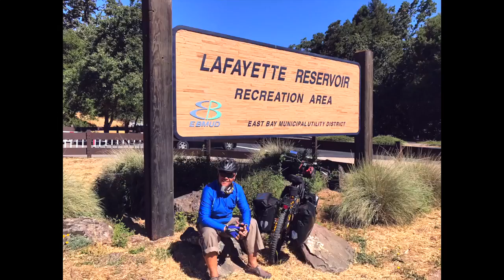Bikepacker Touring Bicycle to Lafayete, AMERIKA